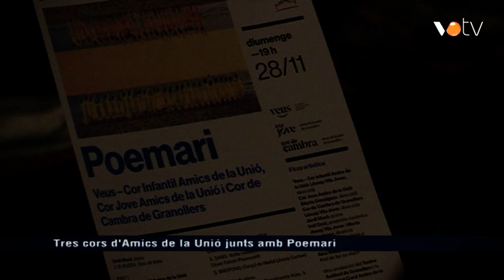VOTV - Tres cors d'Amics de la Unió junts amb Poemari